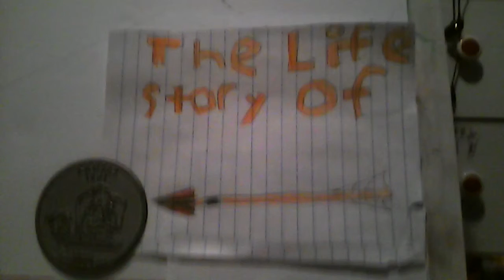The life story of Blue featherS1 E3